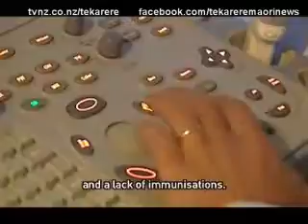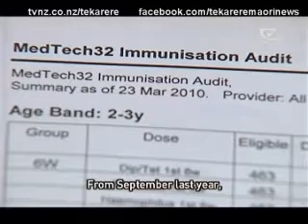A Maori health provider is not meeting their objectives Te Karere Maori News TVNZ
HE RATONGA HAUORA MÄORI KAORE I TE EKE KI NGA TAUMATA, NO REIRA, E AHA KE ANA RÄTAU KI TE WHAKATIKATIKA I TERA TU AHUATANGA?  A Maori health provider is not meeting their objectives Te Karere Maori News TVNZ 26 Mar 2010 English Version